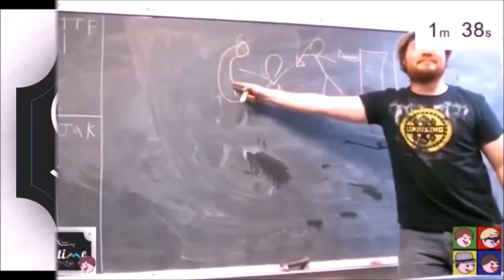WELCOME HOME - Transistor: episode 5